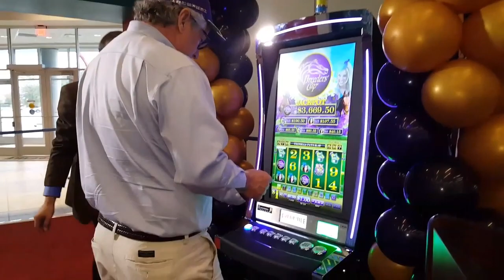BC15: Introducing the BC Instant Racing Game at Red Mile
Breeders' Cup CEO and President Craig Fravel unveils the new Breeders' Cup Instant Racing game at the Red Mile harness track in Keeneland on October 27, 2015.